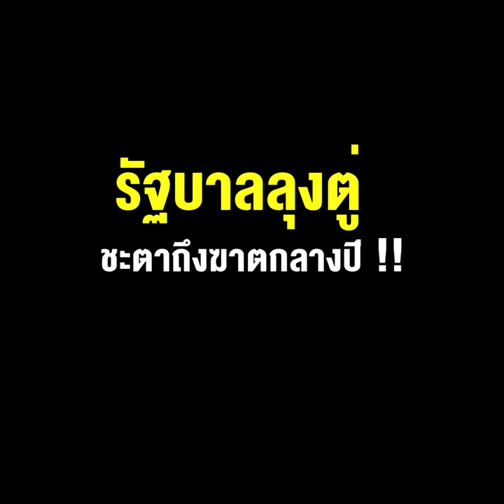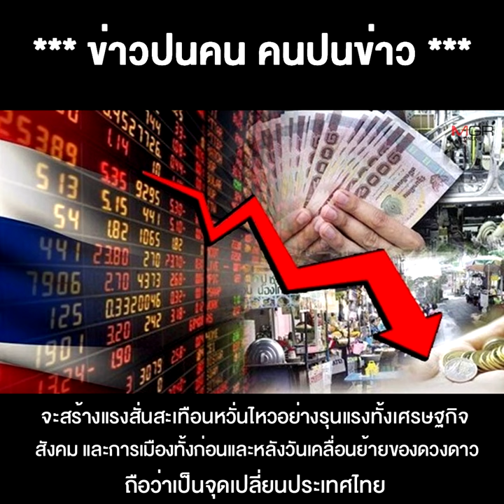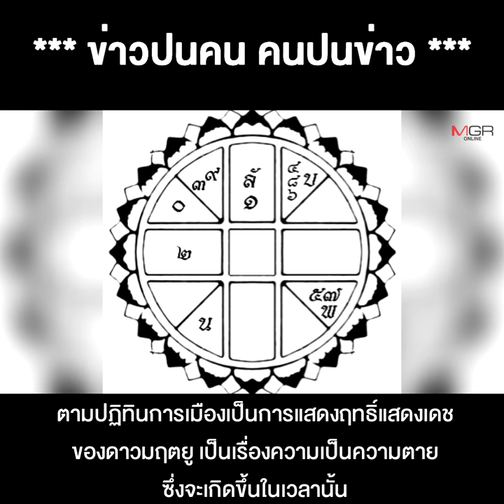จากสภาล่มซ้ำซาก โหร ส.ว.ฟันธง รัฐบาลลุงตู่ ชะตาถึงฆาตกลางปี !!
07/02/2022 จากสภาล่มซ้ำซาก โหร ส.ว.ฟันธง รัฐบาลลุงตู่ ชะตาถึงฆาตกลางปี !!